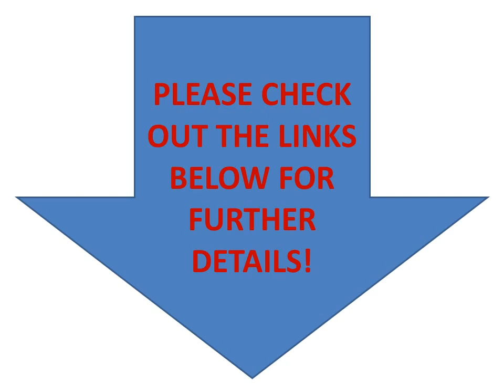EASY-TO-USE ELECTRONIC BUILDING BLOCKS (HOBBIES)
LittleBits is a platform of easy-to-use electronic building blocks for creating inventions large and small.

littleBits Electronics Gizmos & Gadgets Ki

littleBits Electronics Premium Kit

littleBits Electronics Space Kit

littleBits Space Kit-2pack

littleBits Electronics Deluxe Kit

littleBits Electronics Arduino Coding Kit

littleBits Electronics Synth Kit

littleBits Electronics cloudBit Starter Kit

littleBits Electronics Smart Home Kit

littleBits Little bits BITS MODULES DELAY Delay module